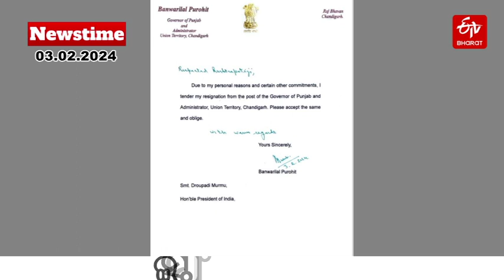ETV Bharat Newstime | 03-02-2024 | ଆଜିର ବଡ ଖବର | CM Naveen Patnaik | PM Modi | Lal Krishna Advani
K Advani On Being Conferred Bharat Ratna: ଅଟଳଙ୍କୁ ମନେ ପକାଇଲେ ଆଡଭାନୀ, ବିନମ୍ରତା ସହ ଗ୍ରହଣ କଲେ ଭାରତରତ୍ନ

PM Modi Sambalpur Visit: ସମ୍ବଲପୁର IIM ନୂଆ କ୍ୟାମ୍ପସ ଲୋକାର୍ପଣ କଲେ ପ୍ରଧାନମନ୍ତ୍ରୀ, ରାଜ୍ୟପାଳ ଓ ମୁଖ୍ୟମନ୍ତ୍ରୀ ଉପସ୍ଥିତ

ସମ୍ବଲପୁରରେ ପ୍ରଧାନମନ୍ତ୍ରୀ ମୋଦି; ଓଡିଶାକୁ 68000 କୋଟିର ପ୍ରକଳ୍ପ ଦେଲେ ଉପହାର